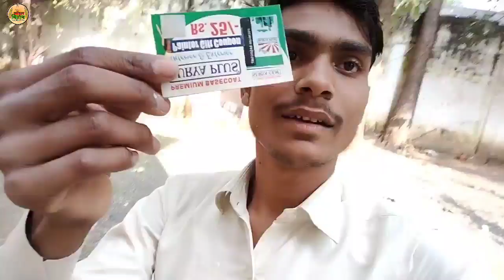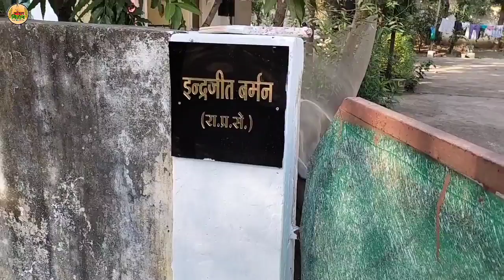😲😲निवास अति. कलेक्टर (इंद्रजीत बर्मन रा.प्र.से.) || घर पोताई हो रहा || VLOG VIDEO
निवास अति. कलेक्टर (इंद्रजीत बर्मन    रा.प्र.से.) || घर पोताई हो रहा || NEW VLOG VIDEO

तो संगवारी हो आगे नवा विडियो ...  विडियो के मजा लेव
अऊ गलती होही त माफ करहु  ...
अऊ अवाईय्या विडियो तक दया मया रखे रहु...

जय जोहार जय छत्तीसगढ़ जय कर्मा मा
             अऊ आप मन के आर्शीवाद